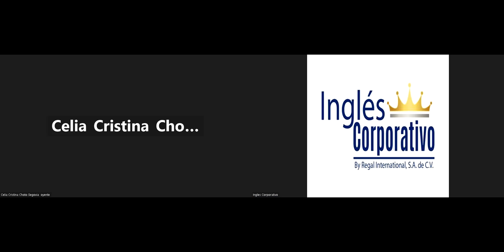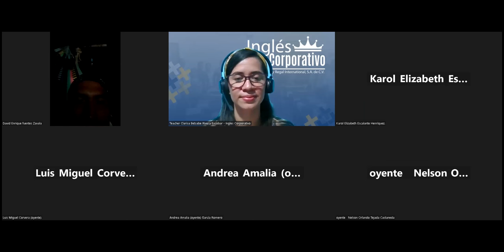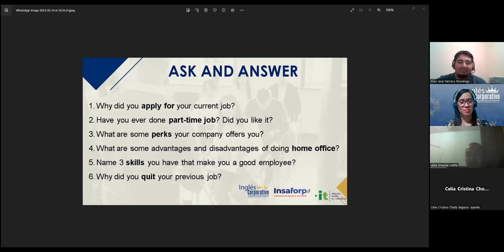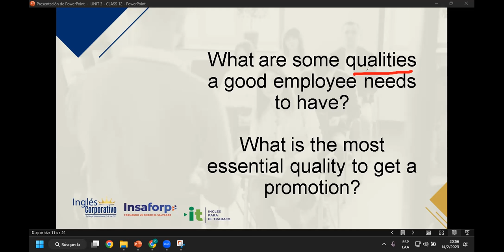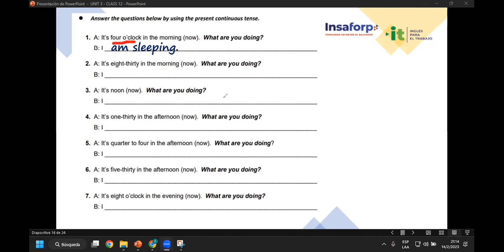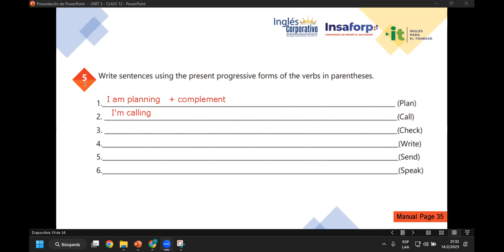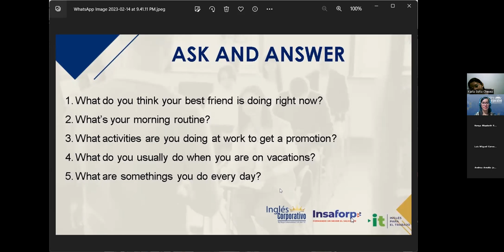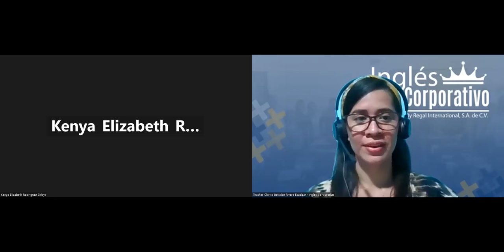Sesión 12-14-02-23-29750-8048-0023/2023-Rivera- Writing and understanding procedures